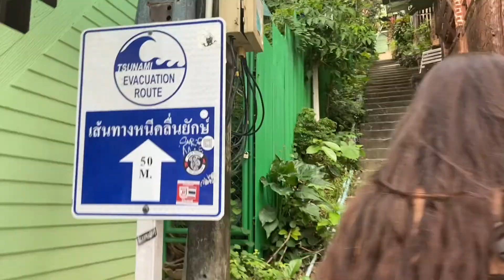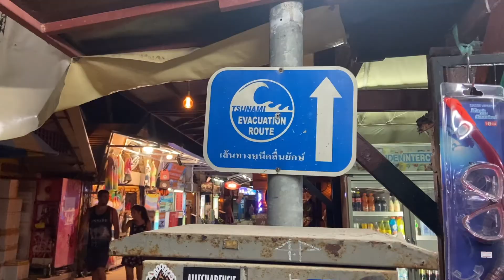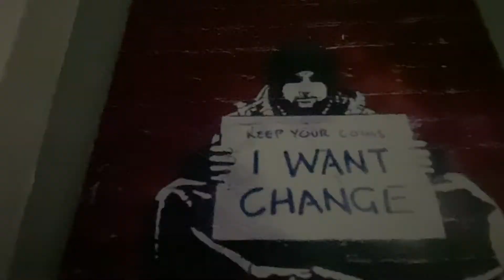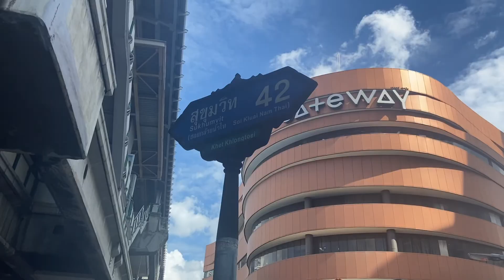A country so special, I had to come back again!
I spent the last week of my trip in Thailand before rounding out my trip in SE Asia. I spent time in Phuket, Koh Phi Phi, Krabi, and Bangkok, before heading on my journey to San Francisco!

Such special memories and I will cherish them forever.